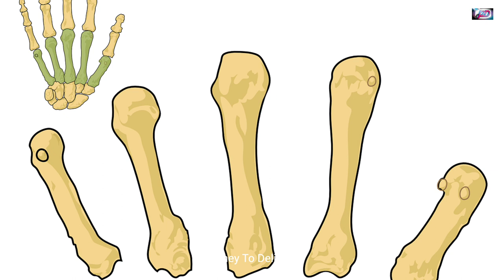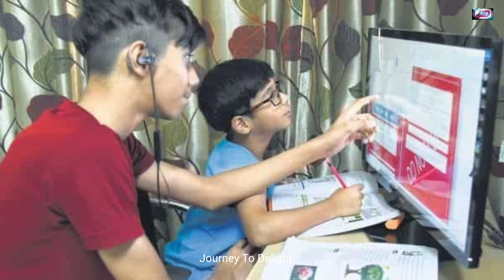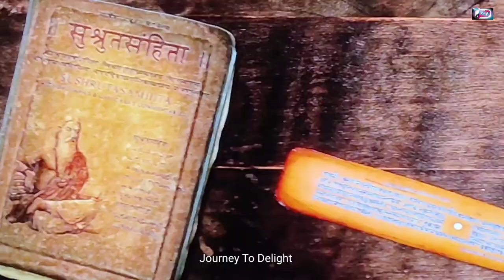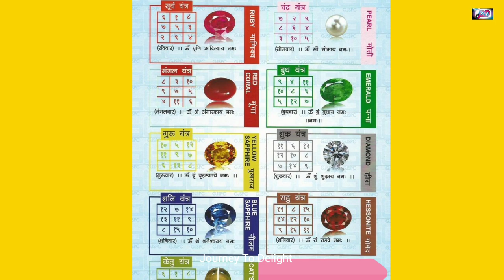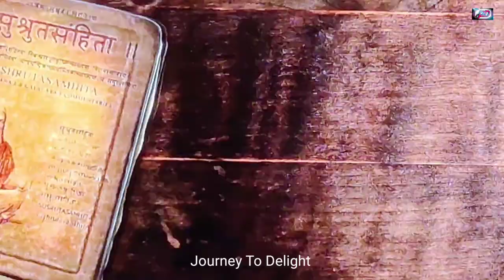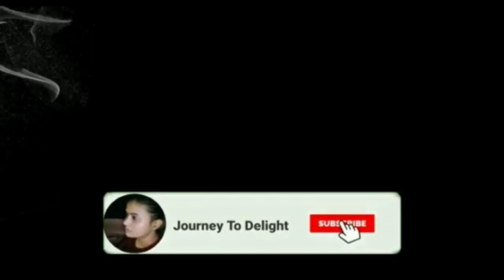II Maharshi Sushruta - The Father of Surgery II महर्षि सुश्रुत - शल्य चिकित्सा के जनक।।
In this playlist we have added interesting and Knowledgeable videos,which provides unique knowledge as well as entertainment The video is all about Maharshi Sushruta who is the founder surgeon of ancient medical science especially surgery. The details extracted from the book Sushruta Samhita Now this historical fact will be proved with research. Doctors of AIIMS, the country's largest hospital, have sent a proposal to the Department of Science and Technology to approve them for research proving the connection between Maharishi Sushruta's work and the world of medical surgery today. India now wants to introduce the world to the Encyclopedia of 600 BC and the father of the most difficult technique of medical science.
The world's first plastic surgery was done in Kashi 3 thousand years ago. It is recorded in history.
plasticsurgery surgery#Surgery#AncientMedicalScience#MaharshiSushruta#Surgeon#PlasticSurgery#Ayurveda#Allopathy#Yog#CharakhSamhita#SushrutSamhita#Vedas